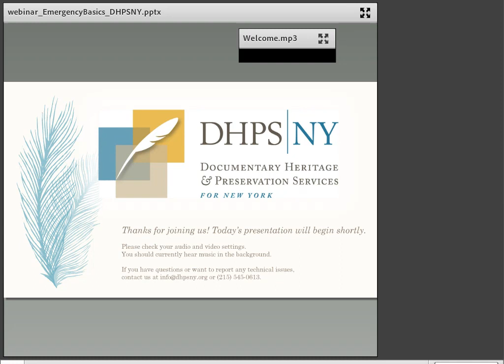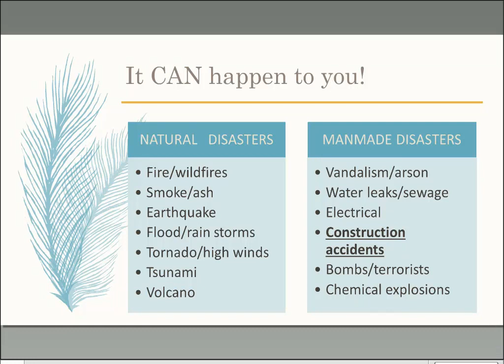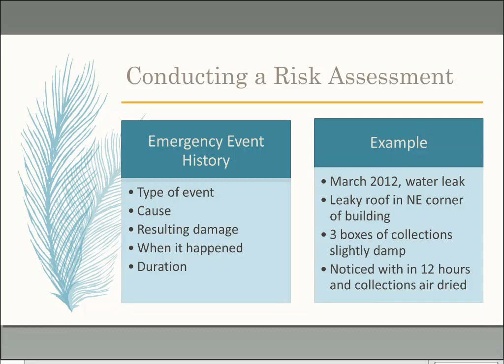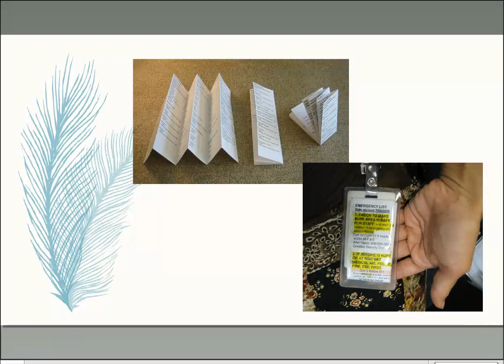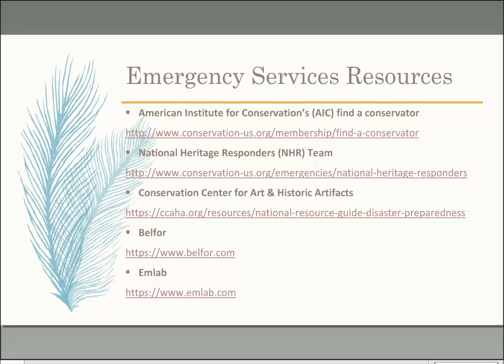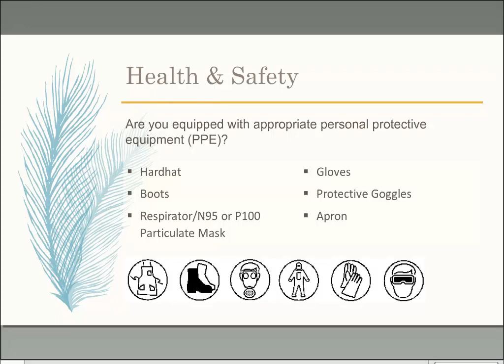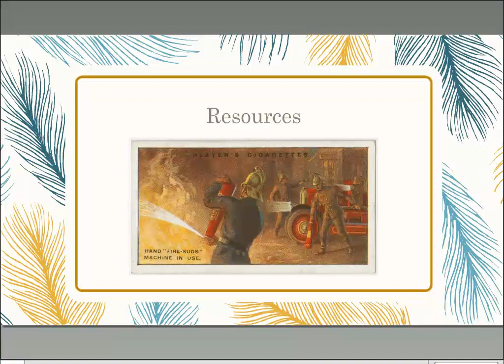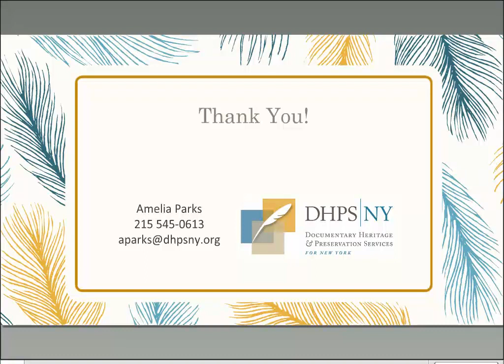Emergency Preparedness Basics: Getting Started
One of the most important steps any cultural institution can take to safeguard its collections is to be prepared in the event of an emergency or disaster. How do you get started on this process? This webinar will focus on the first steps an institution should take, including drafting a Pocket Response Plan (PReP), determining salvage priorities, and establishing a cache of disaster supplies.

Presenter: Amelia Parks, Archives Specialist, DHPSNY

Original Recording Date: December 12, 2018

This webinar was presented by Documentary Heritage and Preservation Services for New York (DHPSNY). DHPSNY is a program of the New York State Education Department, with services provided by the Conservation Center for Art & Historic Artifacts (CCAHA).